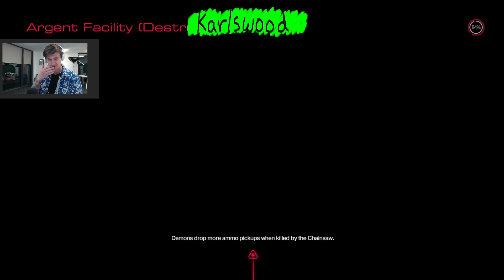Karl Streams DOOM (2016) - Part 8 - Collect the giant dice to power up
More of these missions, please.